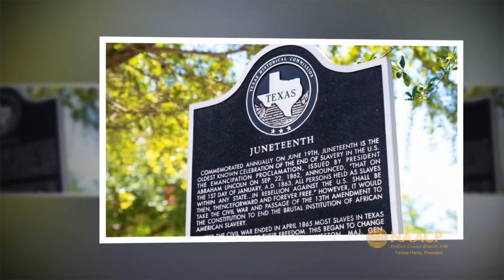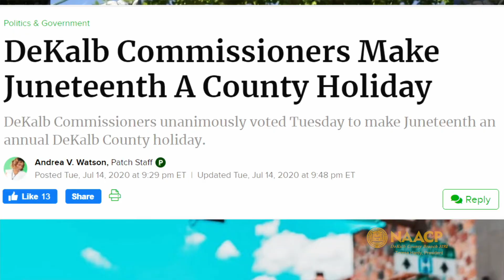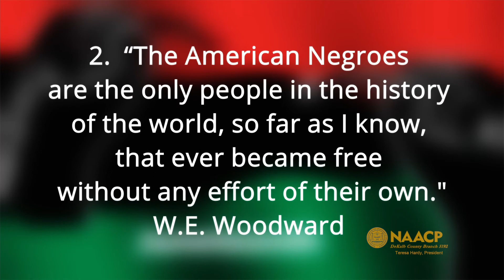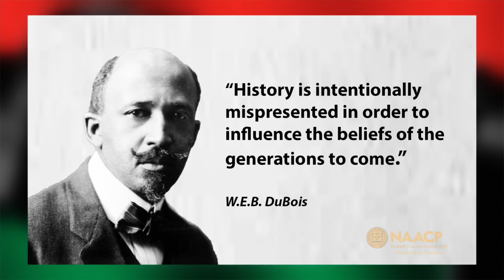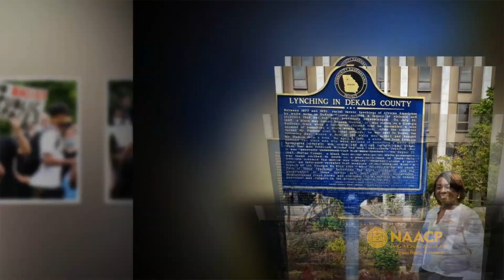NAACP DeKalb I Celebrate Juneteenth 2021